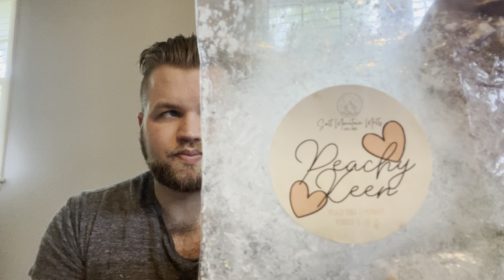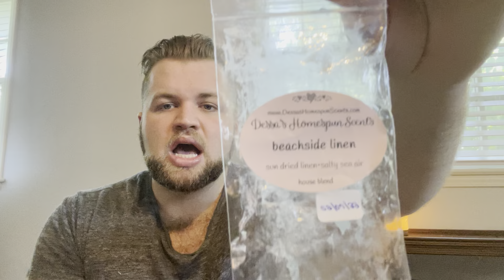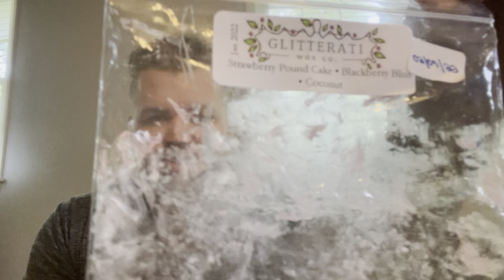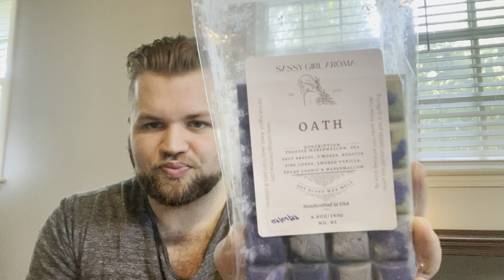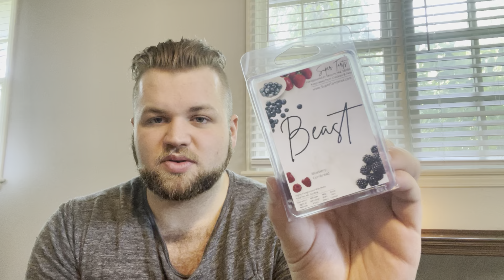What I melted | May 15